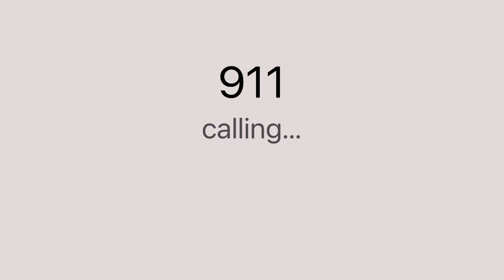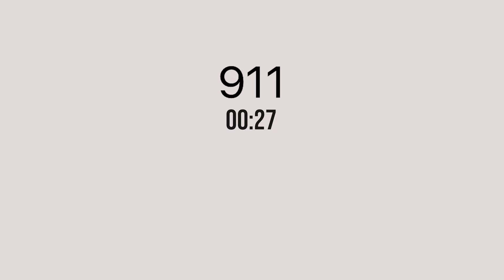rick roll BUT SCARY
There couldn't be a worse time to be rick rolled. Rick roll 911 prank. Happy April First. See more analog horror videos at Scream1210 Productions.

rick rolled no copyright by Kingdom Power Music